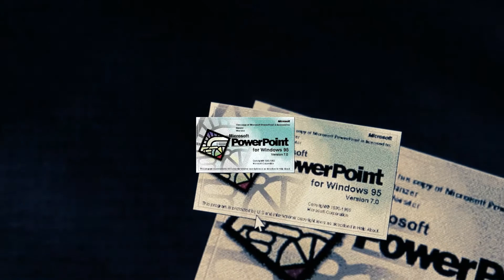even een thumbnailtje maken voor "Achter de schermen bij Facebook"